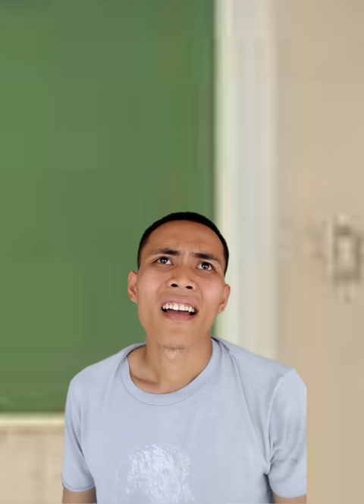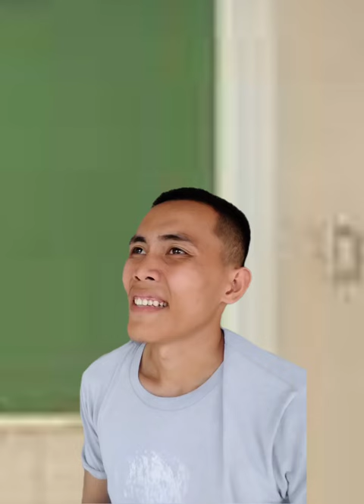nag time travel silang abay